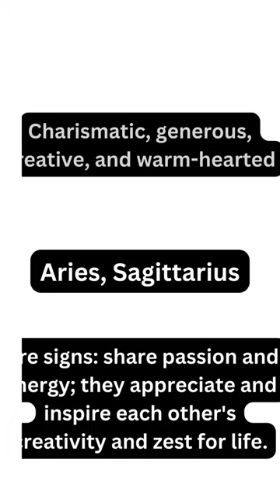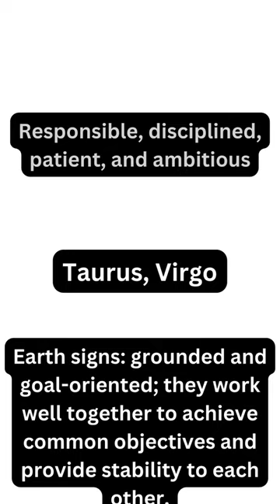Zodiac Compatibility Short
Zodiac